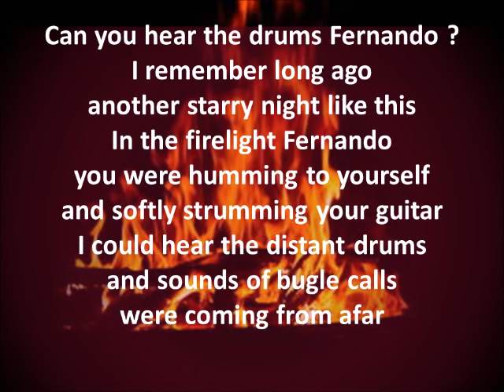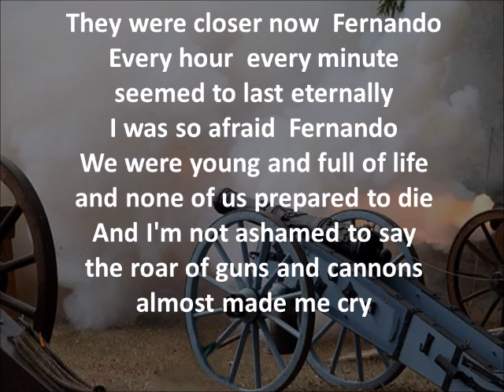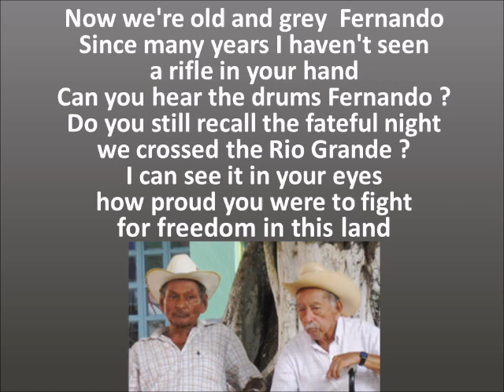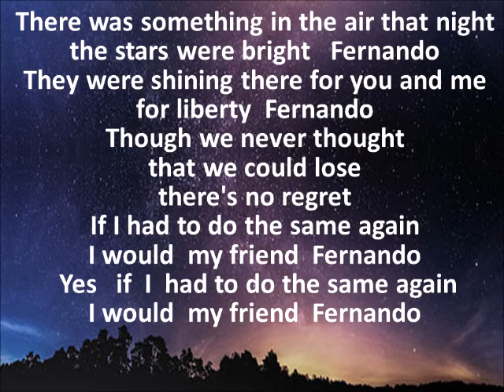Fernando - ABBA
ABBA mit Sängerin Frida brachten im März 1976 ihren Welt-Hit heraus der sogar in Australien und Neuseeland auf Platz 1 stand. Zwei alte Kriegsveteranen, die wohl an den Kriegen zwischen USA, Texas und Mexiko um 1850 teilgenommen hatten, erinnern sich ihrer Angst und ihres Nationalstolzes für ihr Land Mexiko gekämpft zu haben